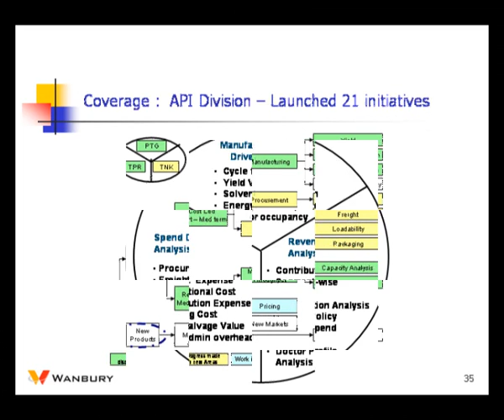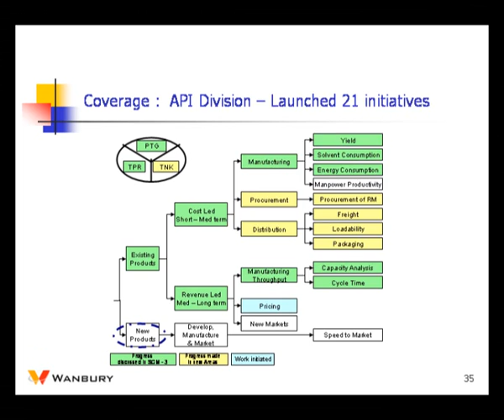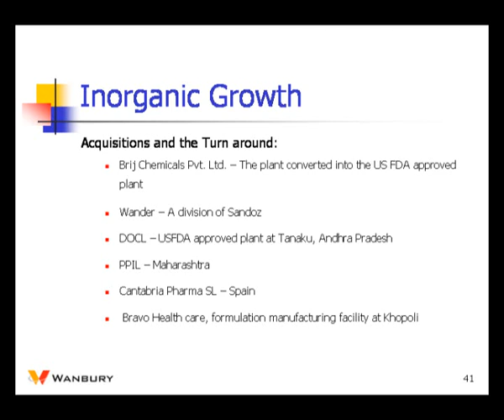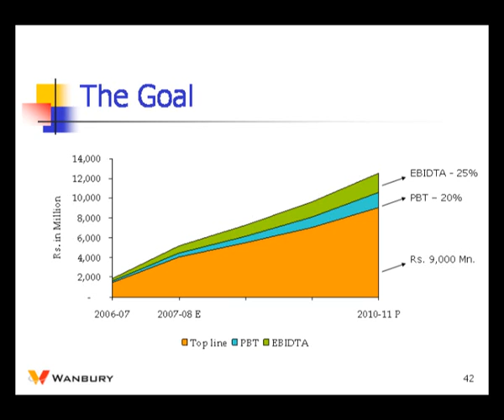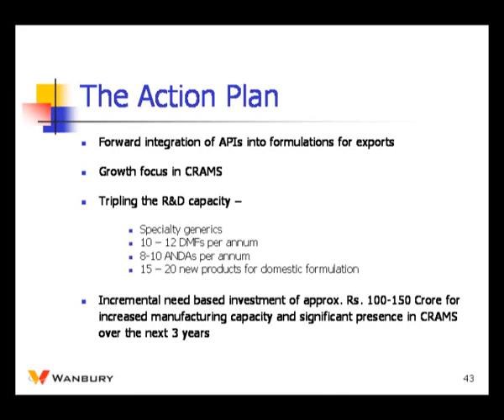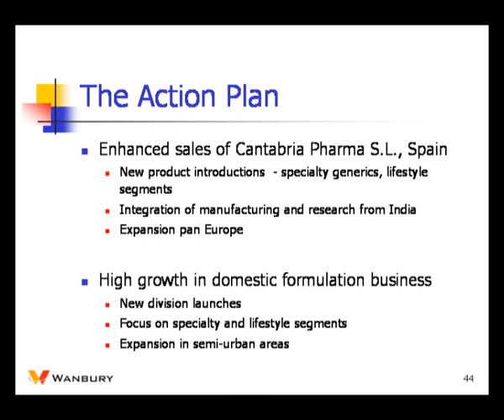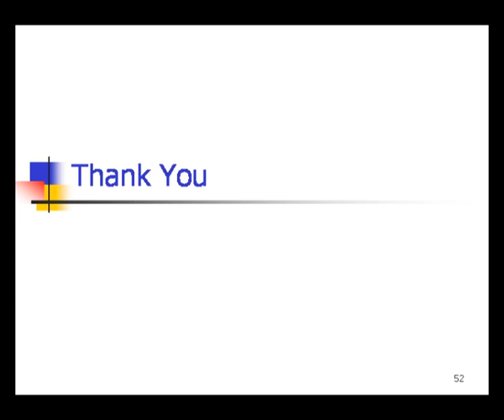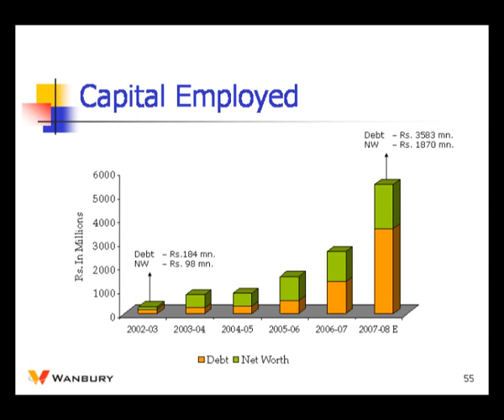Wanbury Ltd., Shareholders Presentation,Part 10 ( 2008 )